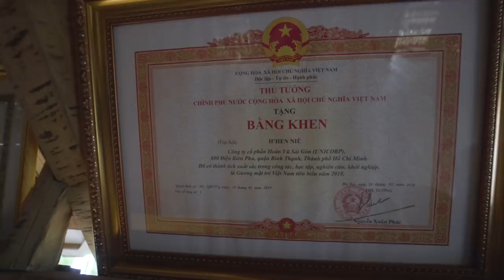KHÁM PHÁ NHÀ HEN - P.1 - THE STILT HOUSE | H'Hen Niê Official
EXPLORING HEN'S HOUSE - P.1 - THE STILT HOUSE | H'Hen Niê Official
Khám Phá Nhà Của Hen - P1 - Nhà Sàn